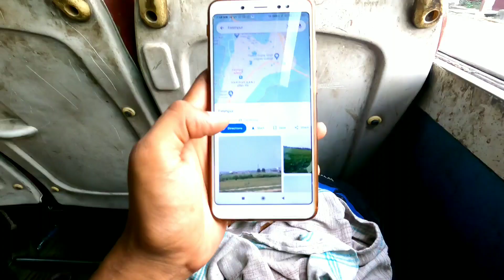मैं @YoutubeWaleBaba86 के घर पहुंच गया 🔥| मेरा Address किसी को नही बताना 🤫 @hopetalks71 Setup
@Tech Champion Support  Setup Tour 🔥|100000 ₹ जानें पूरा सच 😱😱 | कितना रूपये कमाते है ?

About -

Hello my name is Prince Maurya and I am going to visit Tech Champion Support Ji's studio today to all of you.
         And I want to thank Anshu Maurya ji for inviting me to his studio

1 -Smart Phone

2 - Tripod

3 - Microphone

4 - Earphone

1 - tech champion mobile hack
2 - tech champion support
3 - tech champion support school
4 - tech champion support income
5 -  tech champion support on hope talk
6 - hope talk setup tour
7- how to Invited on Hope talk
8 - Hope talk ummid ki ek nayi raah .
9- tech champion support income
10- tech champion support setup tour
11- tech champion support Studio tour

related -